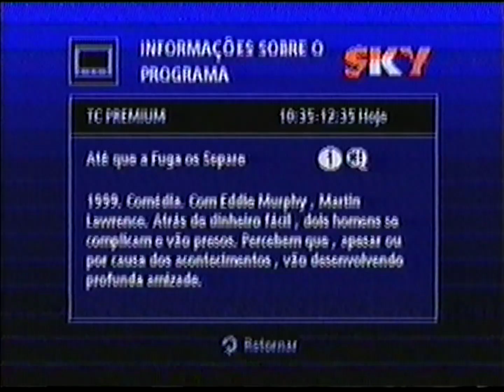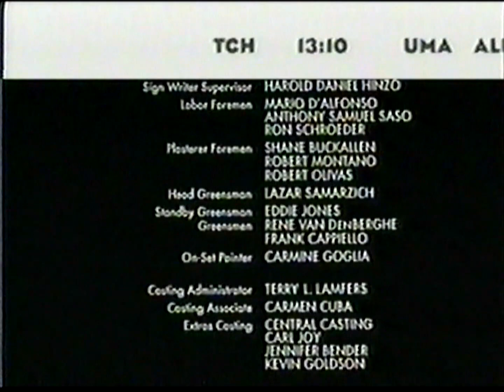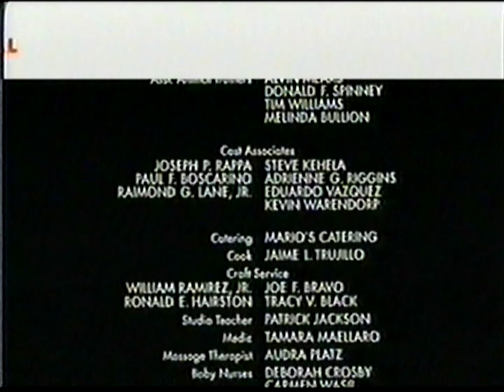Intervalos Comerciais - Telecine Premium :: 26/12/2001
26/12/2001
1. Em Breve: Regras do Jogo
2. Vinheta Telecine Premium - Até Que a Fuga Os Separe
3. Início do Filme
4. Programação Telecine Nos Créditos
5. A Seguir: Triângulo No Paraíso
6. Ainda Hoje
7. Cineview - Trailer "Vanilla Sky"